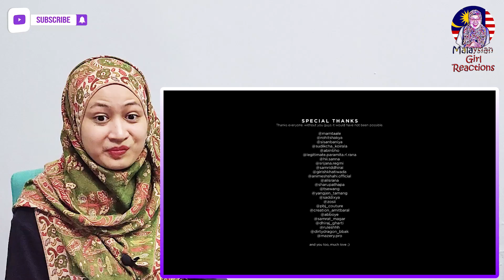Traverse Nepal v1.0 || Malaysian Girl Reactions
Video Credit:  Milan Thapa